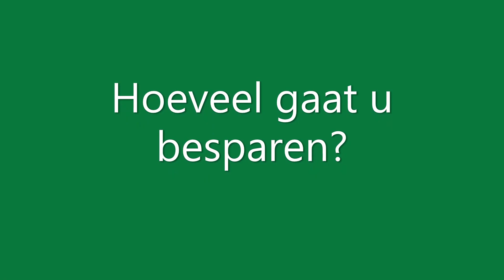Besparen op uw gasrekening!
Wanneer was de laatste keer dat u kritisch naar uw energierekening heeft gekeken?

Door uw cv-installatie te reinigen en te beschermen kunt u al veel besparen op uw energiekosten.

Meer weten?